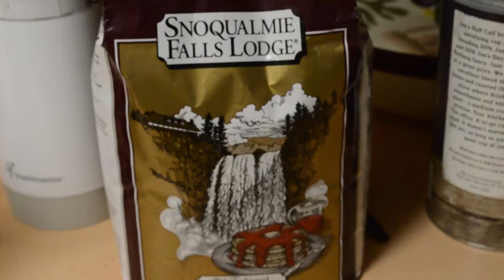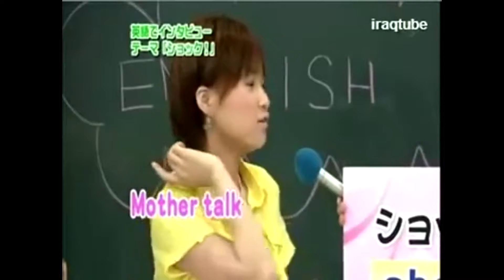Devin | Andy Visit... and?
And what? I don't get it.